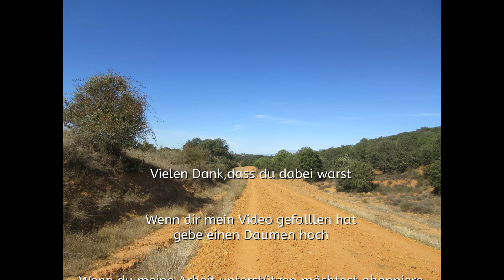Hotel Miraflor Suites Playa del Ingles Gran Canaria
Mein Equipment :

Objektiv  RF 24-105mm F4-7.1 IS STM
Supertele-Objektiv  RF 100-400mm F5.6-8 IS USM
HAIDA Slim PRO II Digital MC Neutral Graufilter Set
Haida Pro II Digital Slim Polfilter Zirkular MC
CELLONIC® Grauverlauf Filter
Canon EW-73D Gegenlichtblende
Lens-Aid Kameragurt in Jeans Design
ZOMEI Q111 Stativ Kugelkopf Kamerastativ
Sony FDR-AX53 - 4K Ultra Handycam
Freewell Weitwinkel & Anamorph Objektiv mit ND Filter
GoPro Hero 8 Black
44 Aktion Kamera Zubehör Für GoPro Hero 8
10 Profi Reinigungsset Kit für Canon Kamera
1000000mAh Powerbank
Videobearbeitung : MAGIX Video deluxe Premium